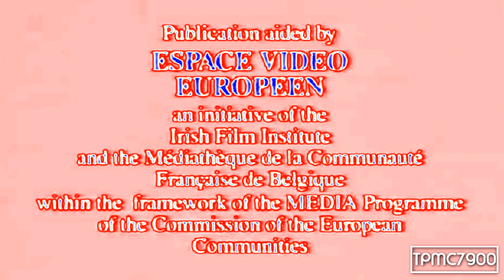Espace Vidéo Européen (1995) in Flanged Saw Effect 5.0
Everybody's Europe

and all the TPMC7900 logos